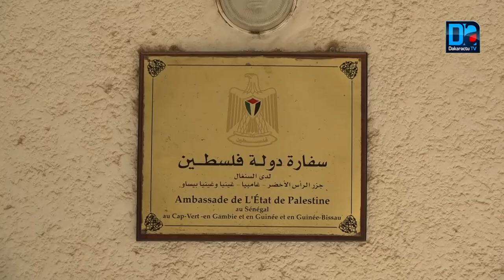Deal du siecle de Trump: L'ambassadeur de Palestine rejette et interpelle le Sénégal